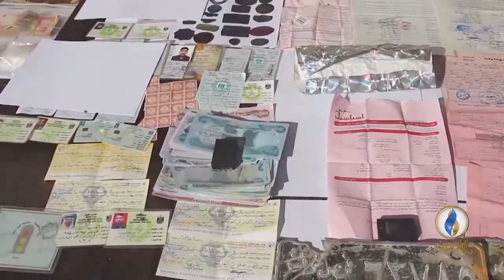برومو طاولة_حوار.. الفساد الحكومي وتفاقم ظاهرة الفقر في العراق ..